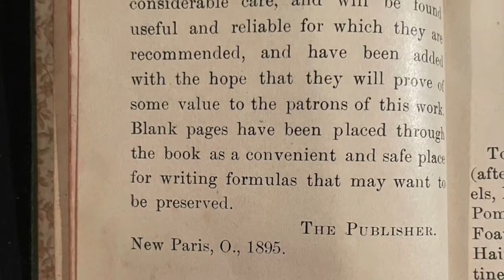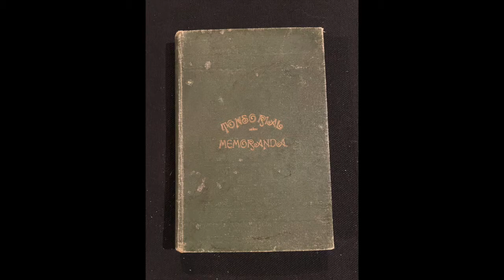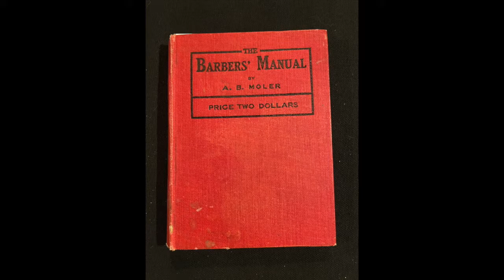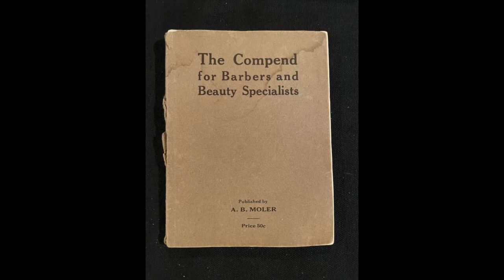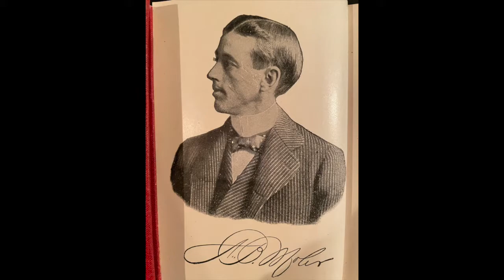History of Barbering - Part 1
This is a new series of episodes where we will dive into the oldest barbering textbooks and  publications available (to me) and find some nuggets of knowledge within their pages, as well as some seriously out of date information. Let's take a journey together... back in TIME!!!
Let's start with good ole A.B. Moler...